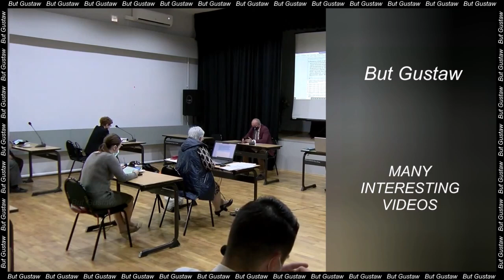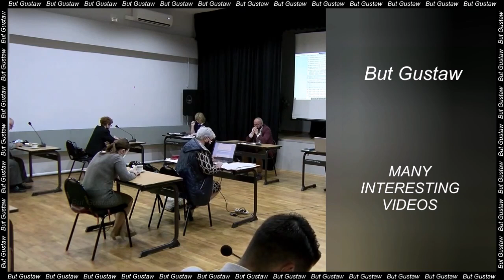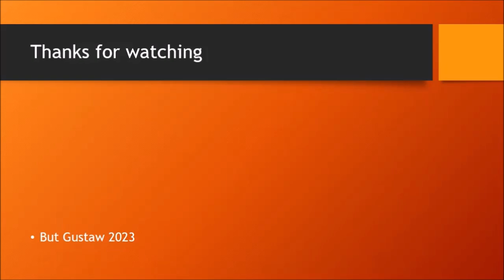shoeplay BK4vA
Topic:
Millipedes as big as cars. A remarkable discovery in northern England.